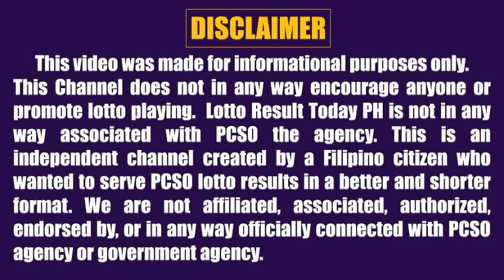Lotto Result Today 9pm Draw March 26, 2024 Swertres Ez2 Pcso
Lotto result today 9pm Draw March 26, 2024 (Tuesday) The 9pm evening draw pcso lotto results today games are Ultra Lotto 6/58, Super Lotto 6/49, Lotto 6/42, 6D Lotto, 3D Lotto (Swertres Result Today) and 2D Lotto (Ez2 Result Today).

0:00 Intro
0:32 642 Lotto Result
1:02 658 Lotto Result
1:29 649 Lotto Result
2:02 6D Lotto Result
2:23 3D Result 9PM
2:41 2D Result 9PM